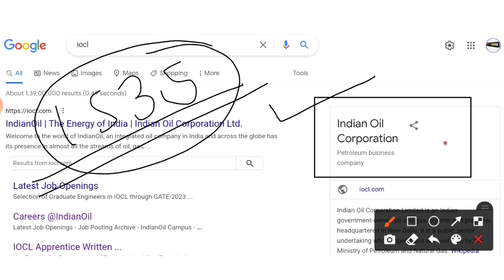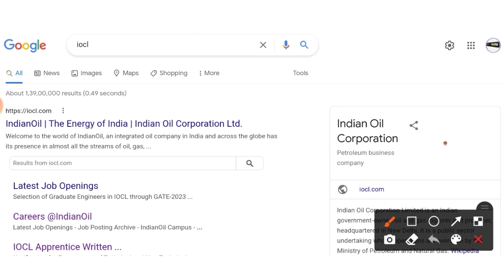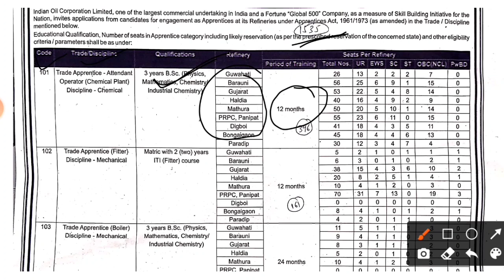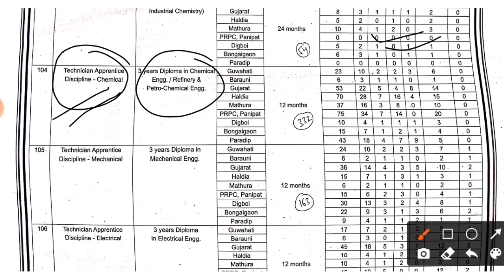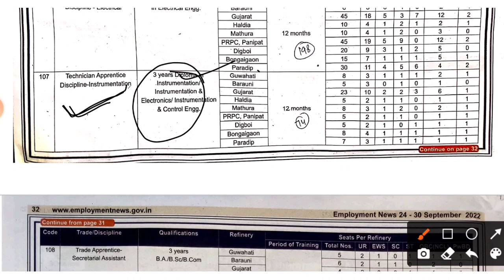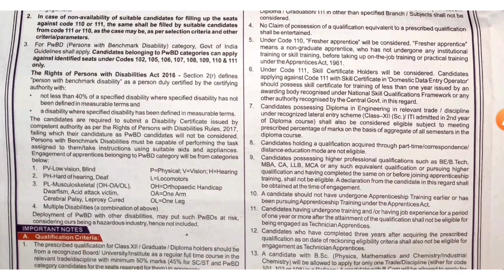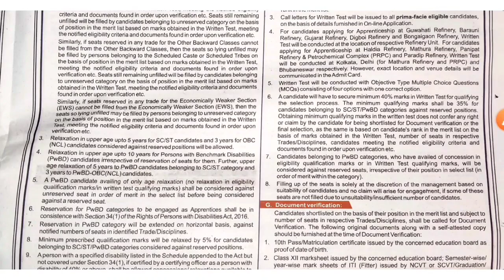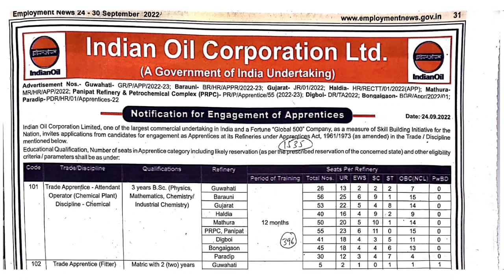IOCL Recruitment 2022 | Fresher| ITI/Diploma/Degree | latest Jobs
IOCL Recruitment 2022 | Fresher| ITI/Diploma/B.tech| Recruitment 2022 | latest Jobs | IOCL Jobs 2022

Latest jobs,
Naukari wala,
naukari wala job updates,
Naukri wala,
2022 Passout Jobs,
Diploma jobs,
Mechanical jobs,

iocl apprentice 2022 notification
iocl apprentice online form 2022
Iocl apprentice syllabus 2022
iti latest apprentice 2022
Iti jobs
Diploma apprenticeship 2022
Diploma Jobs
Latest jobs
job vacancy 2022
Naukri wala